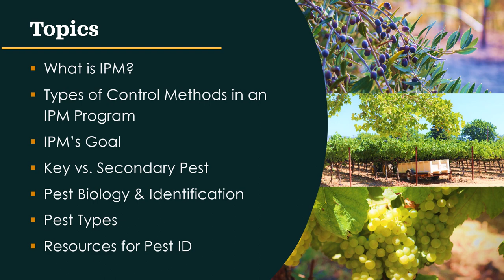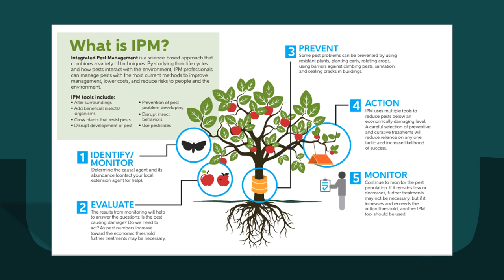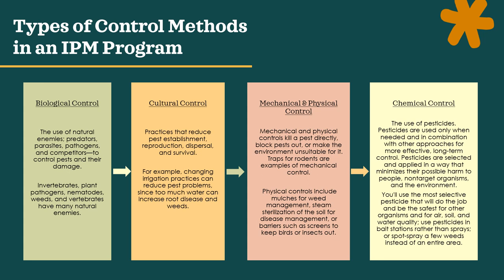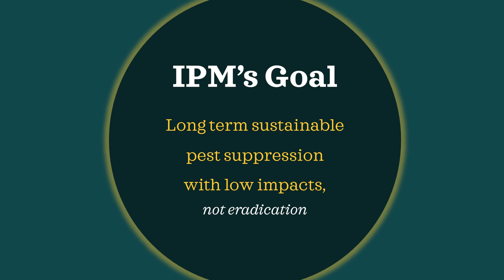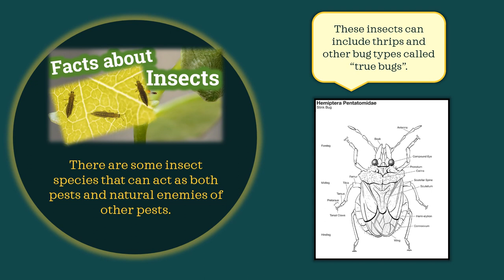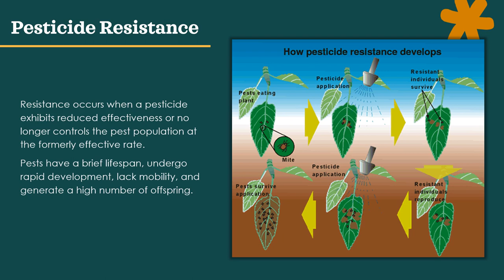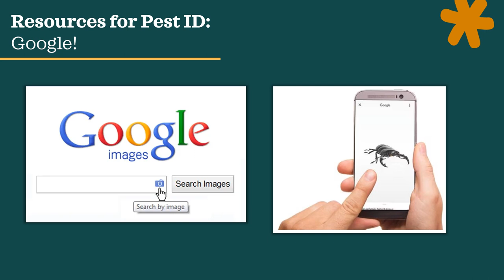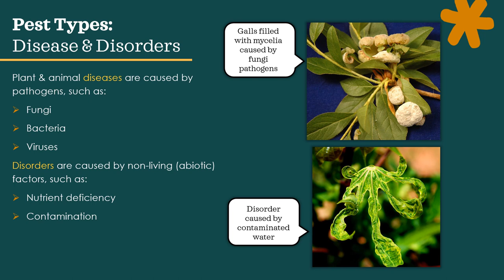IPM for PAC (English)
Napa County recorded video to assist with the new Private Applicator Certificate (PAC) Exam preparation.